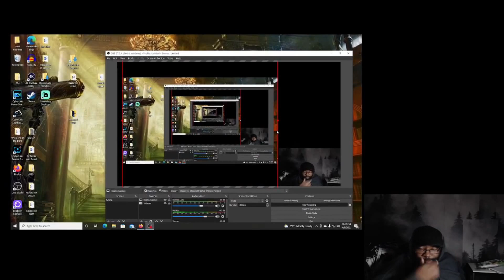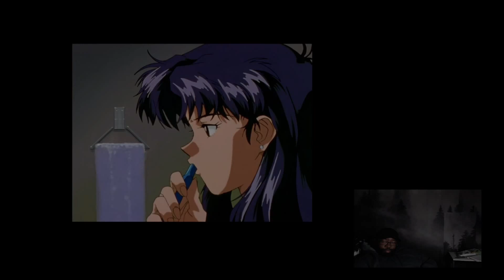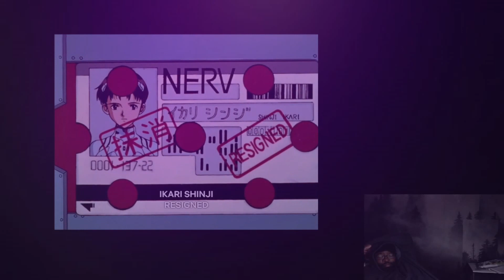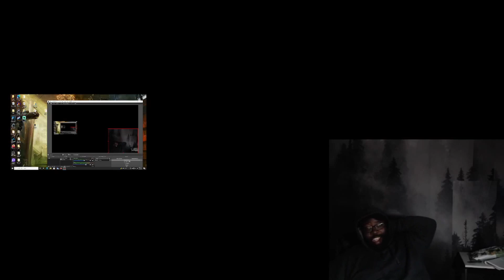My Neon Genesis Evangelion reaction | 04| Rain, After Running Away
My first time watching Neon Genesis